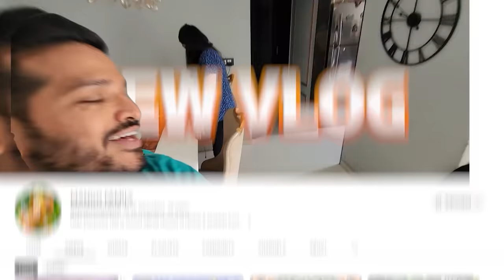MYRA'S DAILY ROUTINE | MANGO FAMILY DAILY ROUTINE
our baby myra Started Walking, Hope you Enjoy Our VIdeo.